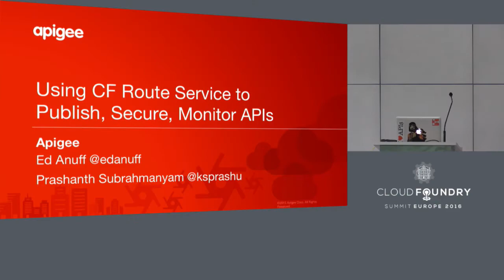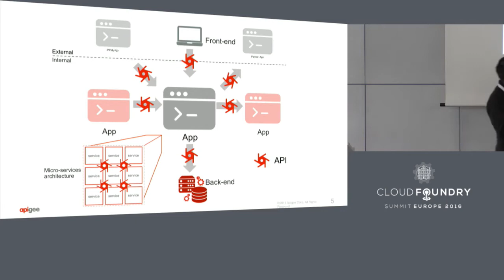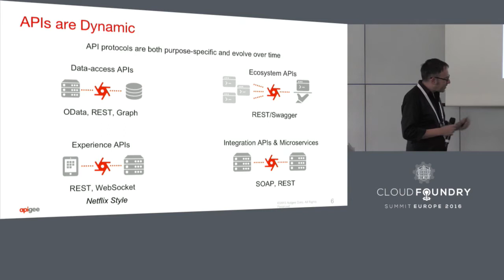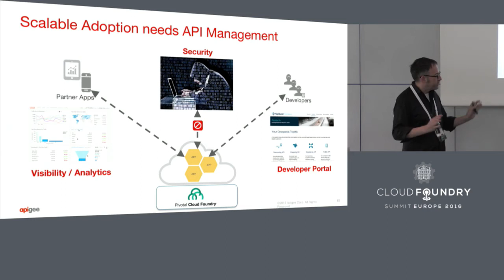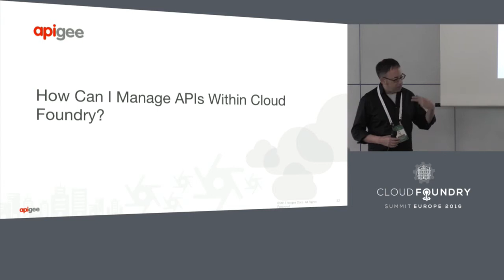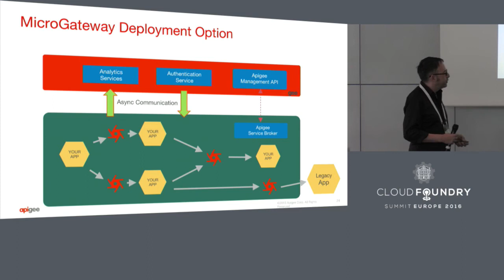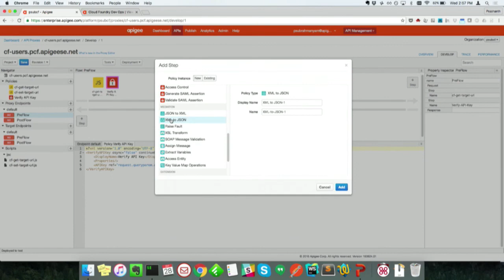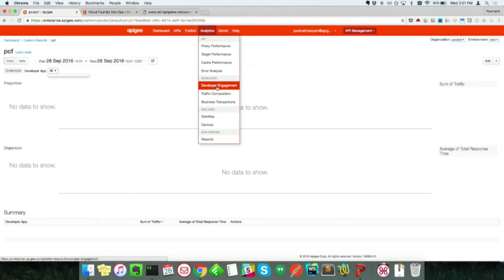Using CF Route Services to Publish, Secure and Monitor APIs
Using CF Route Services to Publish, Secure and Monitor APIs- Ed Anuff & Prashanth Subrahmanyam, Apigee

The new Route Services in Cloud Foundry 1.7 make it possible to for developers to do any sort of transformation or processing to requests before they reach an application. This new capability was designed with APIs in mind, and makes it easy to add security, authentication, and caching to requests. The Apigee team will walk through their experiences in building one of the first Service Brokers to leverage route services and will discuss how to build and deploy a full-featured API management platform as a route service and illustrate the use of Swagger/Open API to create a range of features such as quota enforcement, spike arrests and content caching. We'll also discuss the performance issues and provide some thoughts on how to best work around them.

About Ed Anuff
Ed Anuff, Apigee’s SVP of Product Strategy, is a respected technologist and a proven innovator with over 20 years of experience as an entrepreneur. In 2010, he founded Usergrid, the open source mobile backend-as-a-service (BaaS) to provide cloud services for powering mobile and rich client applications, which is now at the Apache Foundation. Ed previously was EVP and GM of Six Apart, which is known for creating the Movable Type blogging platform and TypePad blogging service. He founded Widgetbox, a popular marketplace for widgets, and he was also co-founder of enterprise software company Epicentric, a provider of enterprise portal software which was acquired by Vignette. Anuff was also responsible for the launch of HotBot, one of the first large-scale web search engines, when he was an executive at Wired. Ed has spoken at numerous conferences, including Gartner's AADI Summit and Gartner Symposium, SAP TechEd, GlueCon, Cassandra Summit, and Apigee's I Love API's Conference.

About Prashanth Subrahmanyam
Prashanth is a technology addict who loves to solve real world problems using technology and code. Professionally he has played the roles of a Developer, Architect, Scrum Master, and Agile Coach.

As an Architect, he has progressed from designing large, enterprise software to building Highly Scalable and API-coupled, Microservices-based systems.

At Apigee, Prashanth builds solutions to help customers accelerate their Digital Transformation journey.